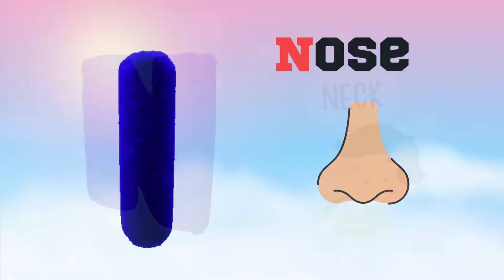A for Apple l Two words Phonics Song for Toddlers l Phonics Sounds of Alphabet A to Z # abcd